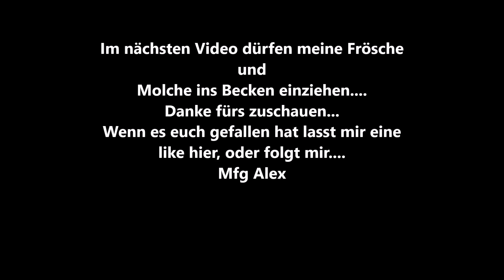Biotop Paludarium einrichten 80x45x90 cm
Einrichtungsbeispiel.
Paludarium 80x45x90 cm.